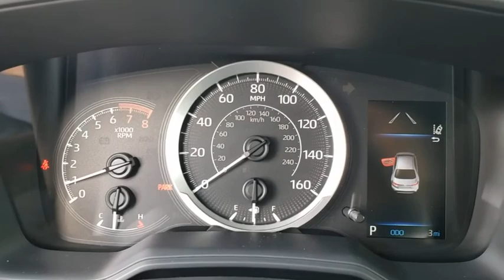2021 Toyota Corolla Longwood, Orlando, Lake Mary, Sanford, Daytona Beach, FL LMP151912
Silver New 2021 Toyota Corolla available in Longwood, Florida at Parks Toyota. Servicing the Orlando, Lake Mary, Sanford, Daytona Beach, FL area.

Parks Toyota
1701 South Woodland Boulevard

Silver 2021 Toyota Corolla LE FWD CVT 1.8L I4 DOHC 16V30/38 City/Highway MPG